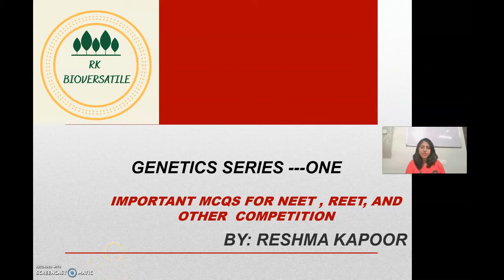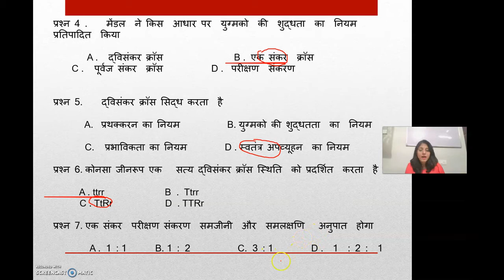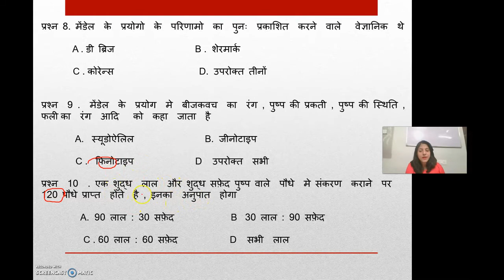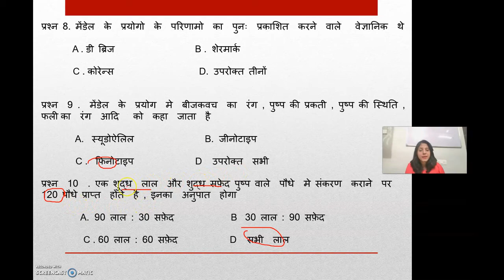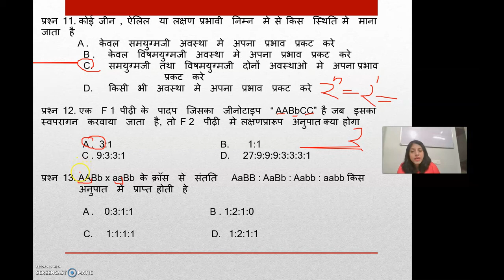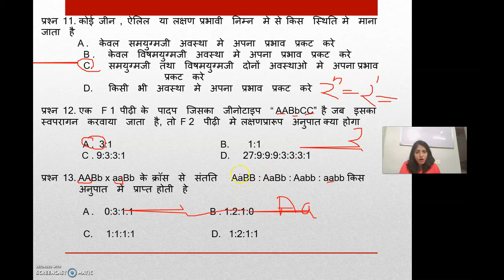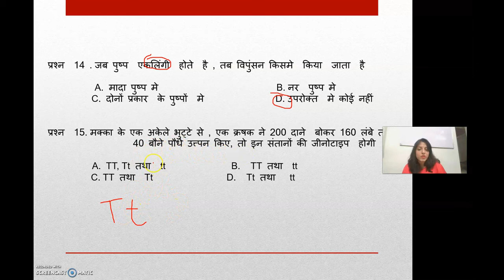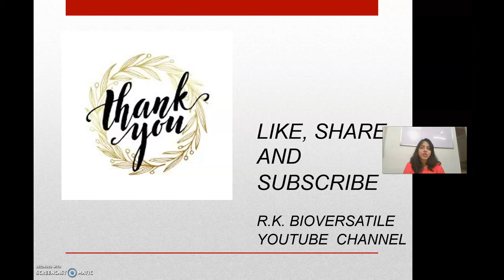NEET / REET / TGT , PGT Genetics MCQs part - 1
In this video we will discuss some important MCQs of Gentics for competitive exams such as  REET/NEET and teacher grade exams.
Happy Learning!